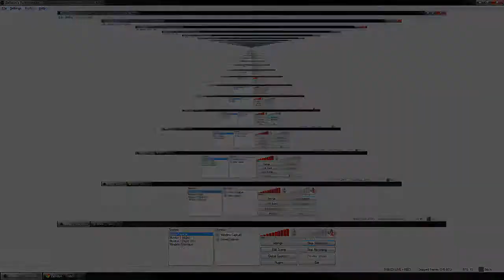Diablo 3 RoS No Dialog Skips Witch Doctor First Playthrough Part 1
My playthrough of D3 RoS on Release day on Torment 1 Difficulty